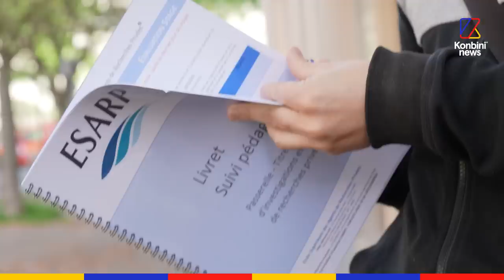Filature, surveillance et investigation : comment devenir détective privé ? 🕵️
Filature, surveillance et investigation : on a passé une journée dans une école de détectives privés ! Les professeurs et leurs élèves nous expliquent comment devenir de vrais James Bond 🕵️